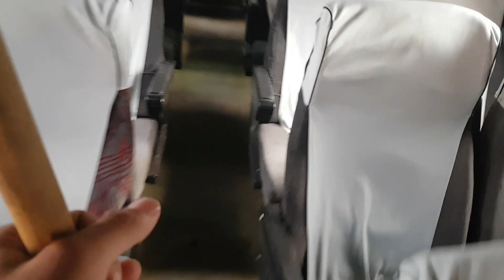Autobús Halcón se va de viaje🇲🇽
Compitas, les mandamos saludos a todos este domingo, a todos los que nos ven y comparten, a todos los que nos escriben. Bendiciones.